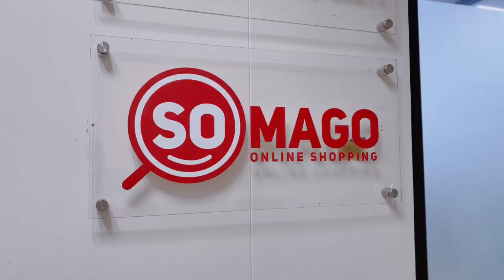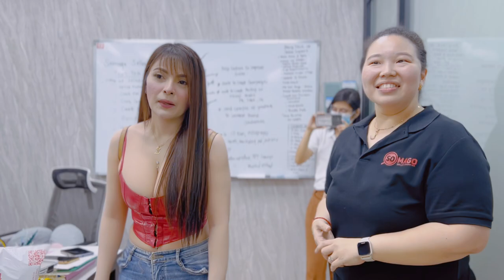OFFICE RAID! | SOMAGO PH ❤️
Introducing a new online shopping platform here in PH!

Dito No to Bogus! Lahat legit sa Somago.
Click the link. Shop and check out now!